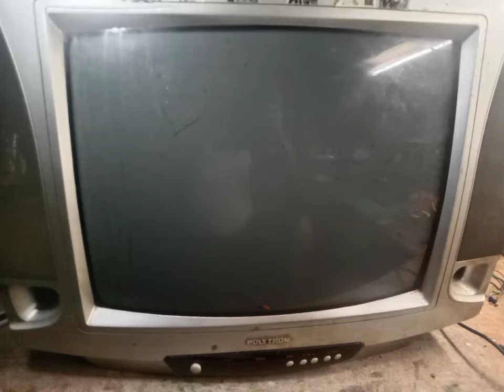kerusakan tv Polytron mati stanby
cara memperbaiki tv Polytron mati stanbay